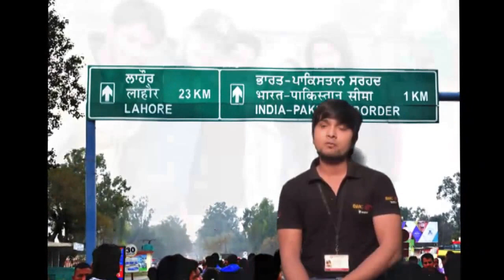Excursion Trip 2017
Student Trip to Amritsar-Dharmshala-Dalhaosie-Pathankot